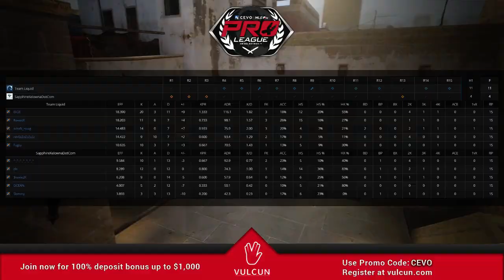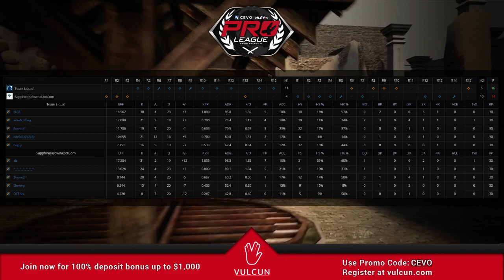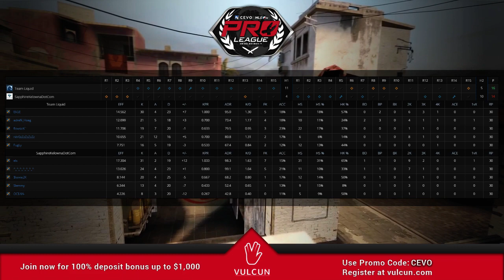Team Liquid vs SapphireKelownaDotCom Game 2 (CEVO-P CS:GO Season 7) - Misled & Hurikane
Team Liquid vs SapphireKelownaDotCom Game 2 (CEVO-P CS:GO Season 7)